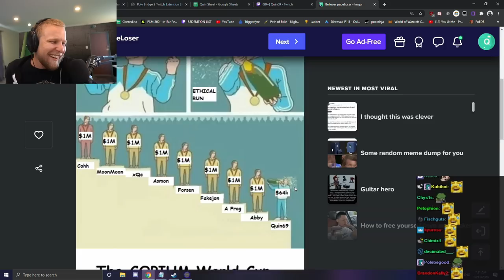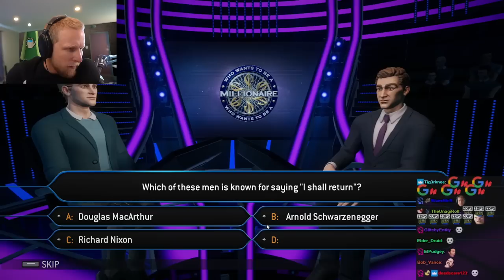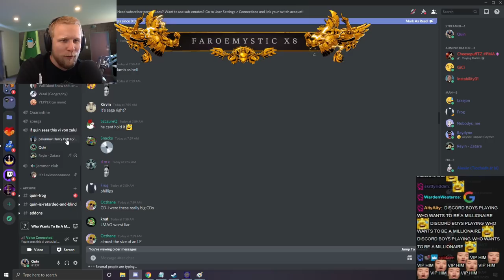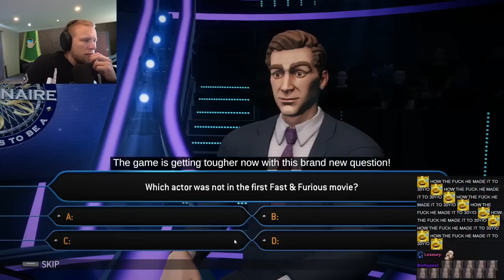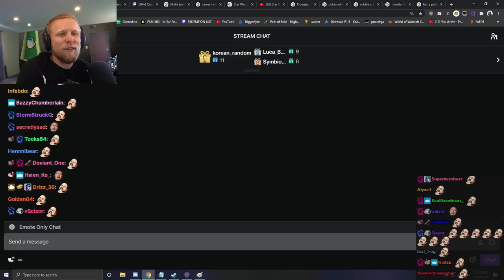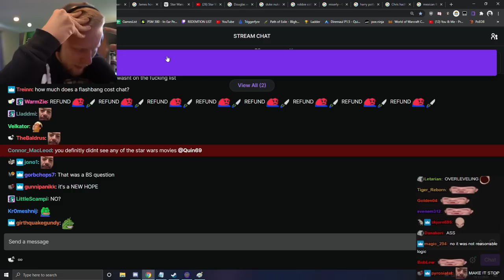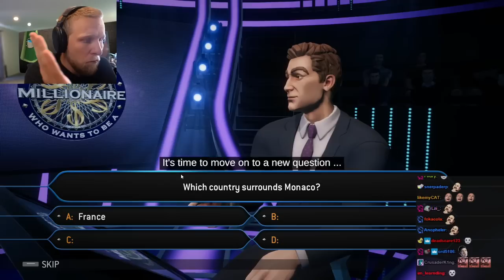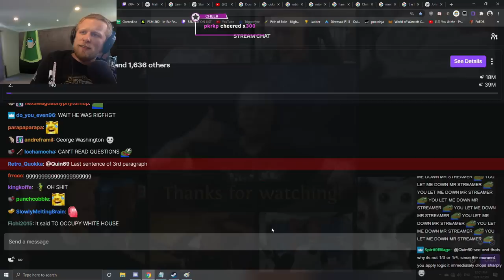Will Quin Be A Millionaire This Time With Audience Help? l WWTBAM Ep.02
Quin Plays Who wants to be a Millionaire! He gives himself extra lifelines! The Audience and mods play along!

Channel Editor: Barkov Bear